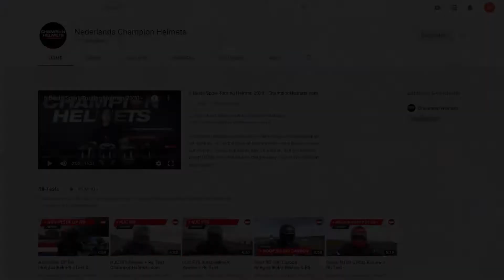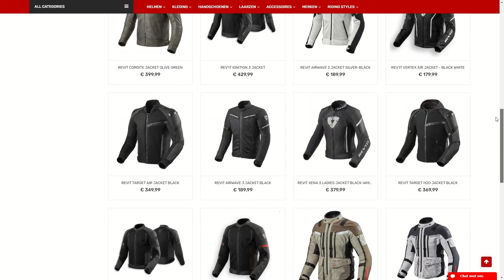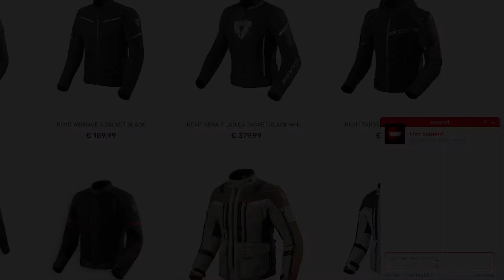Revit Quantum 2 Handschoen - ChampionHelmets.com